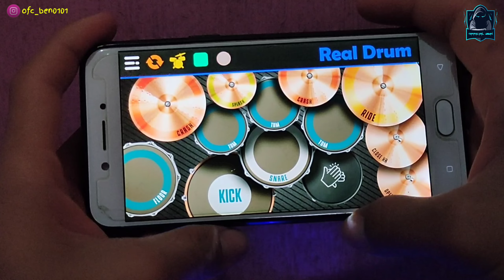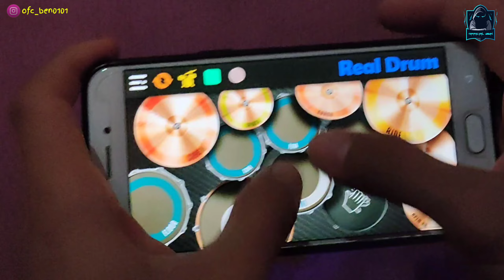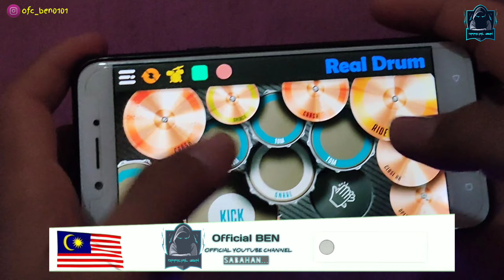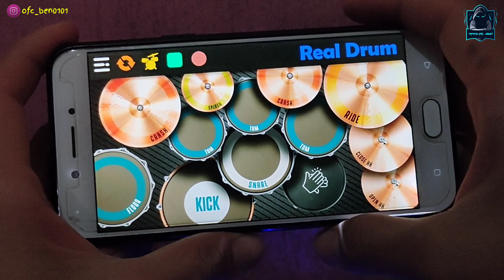Dj Bum Bum Tam Tam Remix Tiktok Viral |REAL DRUM COVER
B  A  C  K
                                      T  O
                                           M  Y

📝Hallo kawan-kawan..pada kesempatan hari ini..sy mengupload video Real Drum dengan lagu Dj Bum Bum Tam Tam..saya harap kalian terhibur dengan hasil usaha sy..Jangan lupa untuk tekan tombol subscribe and like, share ya..sebabnya ..itu memberikan sy semangat untuk terus berkarya di dunia youtube..

*SAYA MEMOHON MAAF JIKA ADA KESALAHAN DARI VIDEO INI✓

disarankan untuk anda untuk memakai headset biar lebih jelas didengar suara music dan real drum tersebut ya guyss✌

Track: Dj Bum Bum Tam Tam